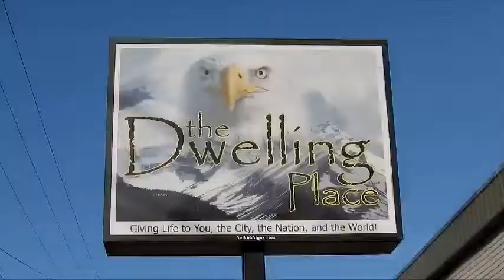Pastor Jim Reimer - June 2 2013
Recorded at The Dwelling Place located at 2324 2nd Street South in Cranbrook, BC on June 2nd, 2013. Jim is an executive elder at the church and is also Pastor of the Kootenay Christian Fellowship Church in Nelson, BC.